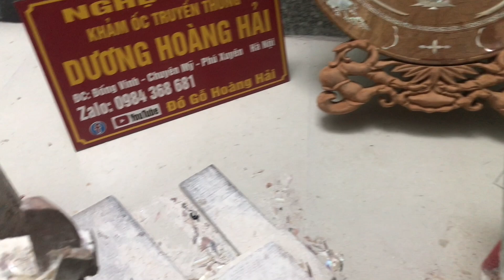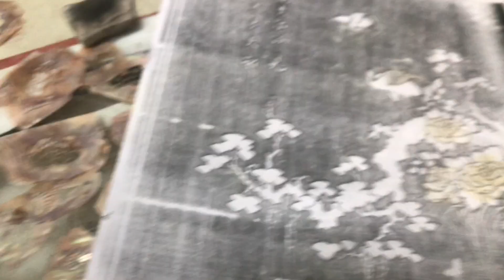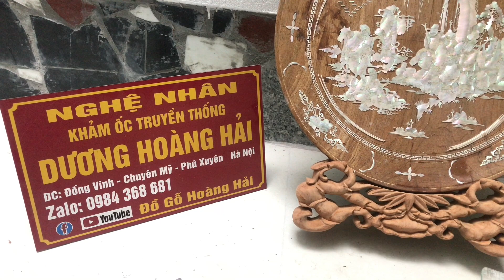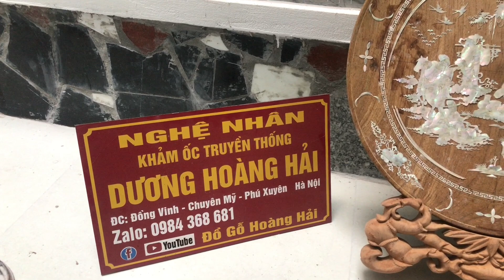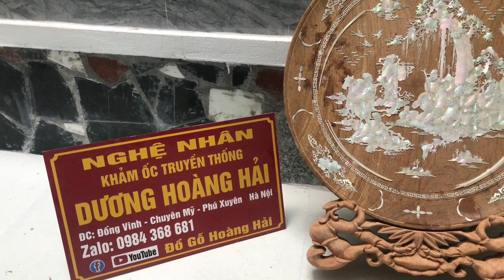Đĩa bát tiên quần hội khảm ốc đỏ ( hàng ỏder)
Đĩa bát tiên quần hội khảm ốc đỏ kt 50x5cm chất liệu gỗ gụ